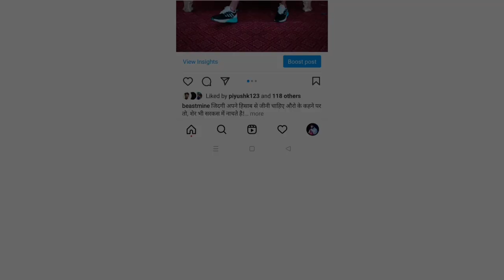My Shoulder Workout and My Secret Meal / weightgain / vlog163 part2 / Shoulder workout / Beastmine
Hi family. So this is my 163 part2 vlog and in this have fun and many more thing so don't skip a sec in video because this vlog is very much intersting and if you enjoyed it then like the video and share it with your friends and and and don't forget to subscribe 😀❤️.

Shooting Gears

Gorilla Tripod

Beastmine